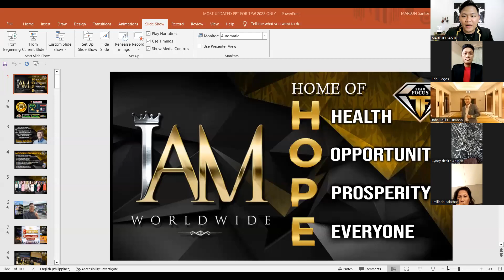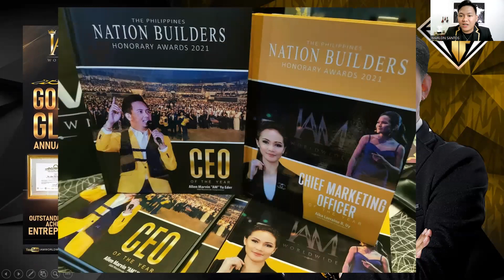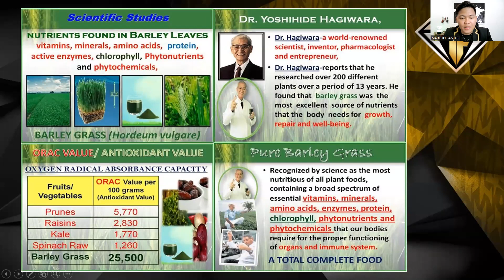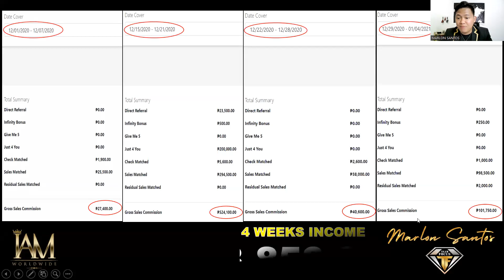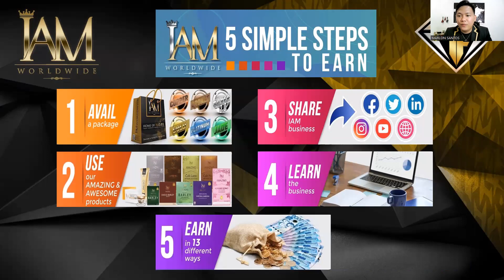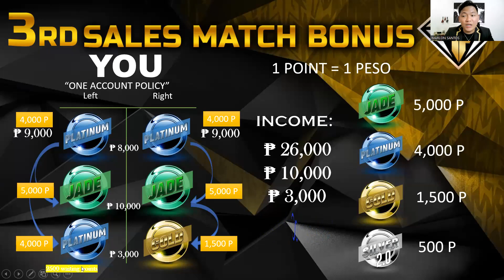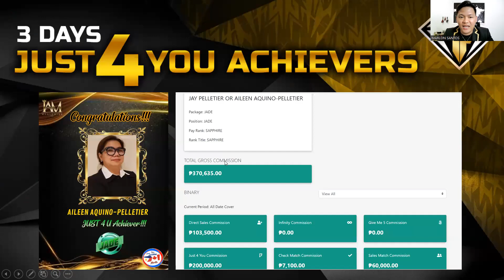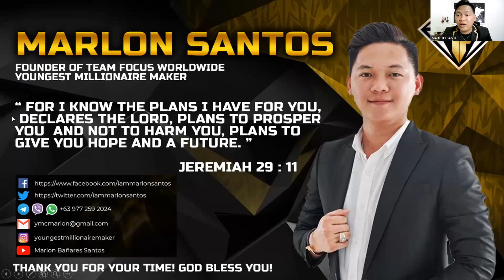IAM BUSINESS PRESENTATION by Marlon B. Santos, Youngest Diamond Mentor – Updated as of August 2023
Start your Own Business with a Proven system ✅
No Operational Expenses and Flexible Market ❤️ Local And International‼️
Proven ko na after 2-3 years doing this business ☺️ Meron or walang background sa pag Ne-negosyo, Pwede ka dito dahil provided ang Trainings daily 🔥 Grab the Opportunity‼️
❇️ Offers Unlimited Bonus
❇️ Retirement Program
❇️ Fast R.O.I
❇️ Free Trainings
and more…